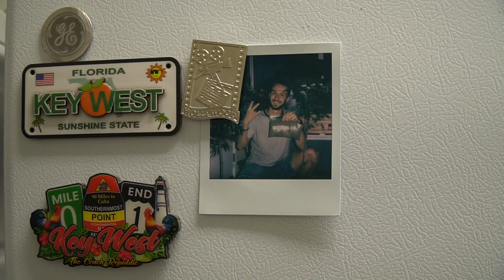5 DISGUSTING Habits Keeping Men WEAK AND UNATTRACTIVE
If you want to know how to be a high-value man, you need to cut off some bad habits keeping men weak and unattractive. Watch this video to learn how to take control of your life and how to stop being a nice guy.

The best vitamins and supplements

0:00 Intro
0:30 Habit 1
1:20 Learn new skills
2:50 Habit 2
3:43 Habit 3
4:48 Habit 4
5:15 Dont do this mistake
5:45 Habit 5
6:42 How to be stronger